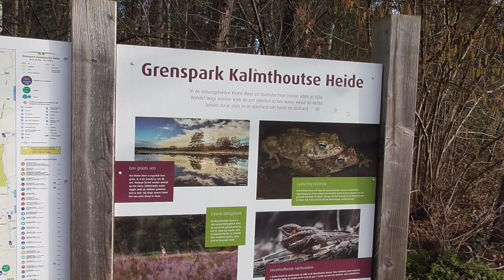Kalmthoutse Heide - Kalmthout Heath - 12,6 km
A nice walk in the Dutch part of the Kalmhout Heath nature park.